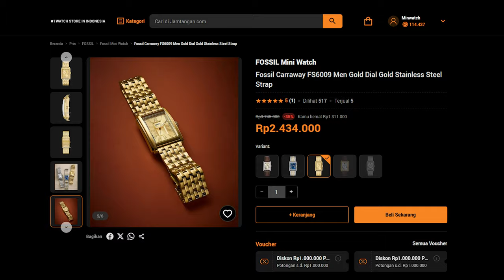ALTERNATIF CARTIER TANK! Rekomendasi Tank Watches Harga Nendang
Dunia gak berakhir walaupun Cartier Tank masih di luar budget-mu. Tenang, ada banyak alternatifnya kok!

Ada banyak jam tangan berdesain kotak klasik yang terinspirasi Cartier Tank legendaris. Dikenalkan pertama kali pada 1918, Cartier Tank masih jadi simbol luxury dan elegance sampai hari ini.

Berhubung Cartier Tank harganya puluhan sampai ratusan juta, Minwatch mau kasih alternatif yang lebih ramah kantong. Choose your fighter!

0:00 Opening
1:03 Fossil Carraway FS6008
1:53 Seiko Ladies SWR085P1
2:34 Casio Standard LTP-V007D-1BUDF
3:19 Alexandre Christie “Tank” AC 1039 MD LSSDG
4:00 Closing